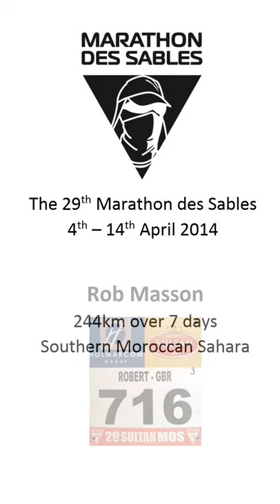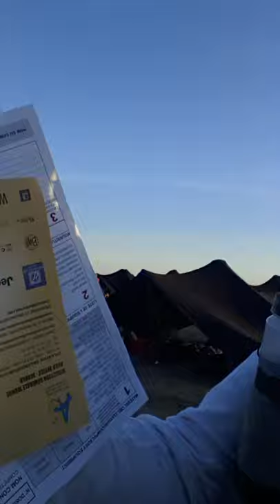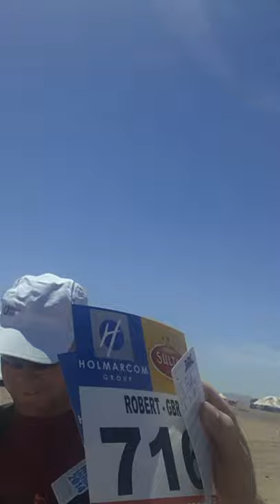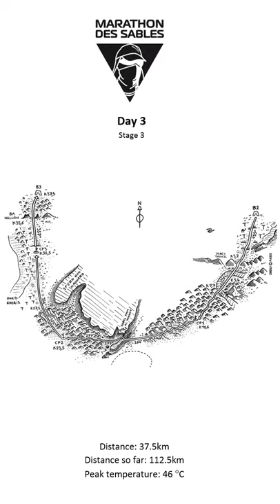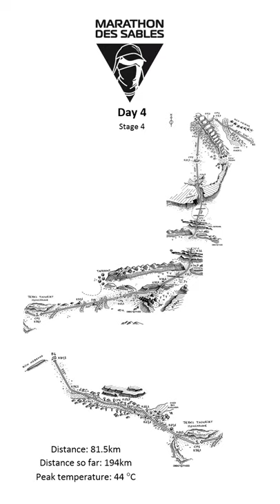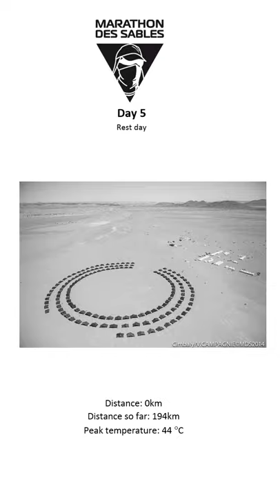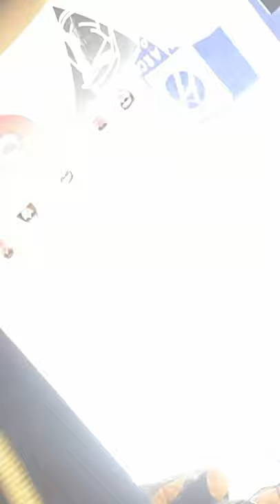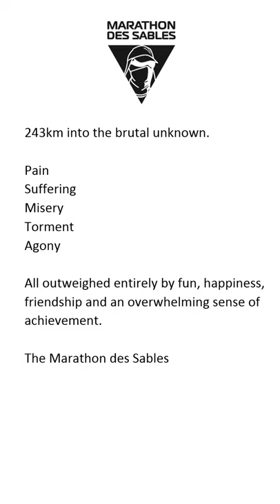29th Marathon des Sables 2014 Rob Masson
My week of 'running' the 29th Marathon des Sables 2014 in the Southern Moroccan Sahara. 244km over 6 stages. With Julia Donovan, Stuart Barker, Rachel Gorajala, Steve Clews, Stefan Klincewicz and Bruce Smith in tent number 111.